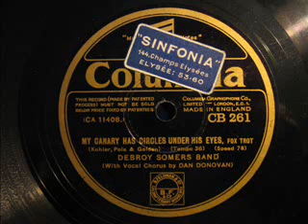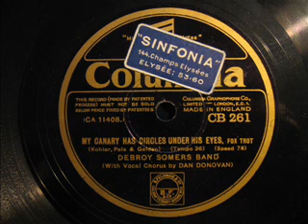Debroy Somers - My canary has circles under his eyes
Part of my personal collection. My YouTube account is used to continue my old "Shellac Page" at
which will no longer be maintained.